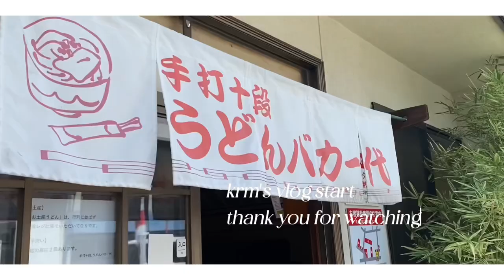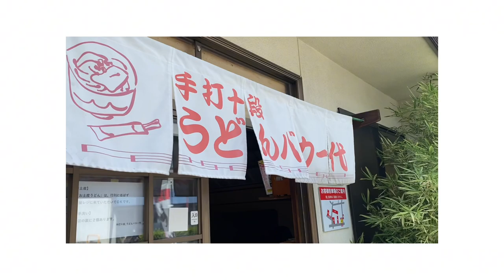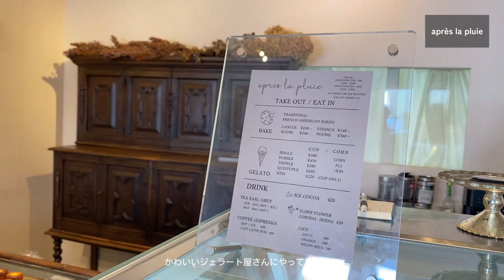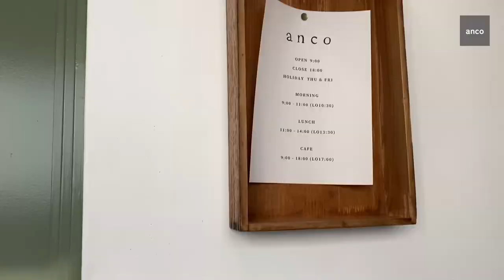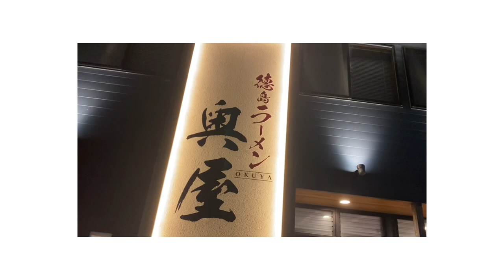【vlog】またまた徳島に帰省｜徳島グルメと香川のお洒落カフェを堪能しました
またまた徳島vlogです🌛
徳島のおすすめ！海鮮のお店に徳島ラーメンをご紹介〜〜
海鮮丼のお店は学生の頃から何度も通っているだいすきなお店です！お魚がとっても新鮮で本当においしい！！
久しぶりに香川県でおしゃカフェ巡りもしてきました

参考になるとうれしいです〜
見てくださった方にシェアハピできますように🌛